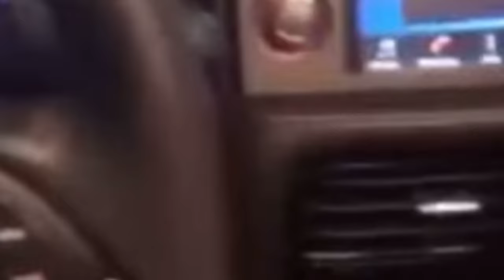Como da vueltas la vida - Cristo Valenzuela